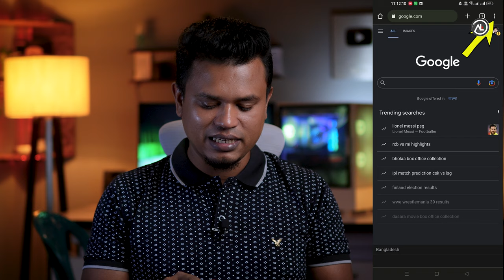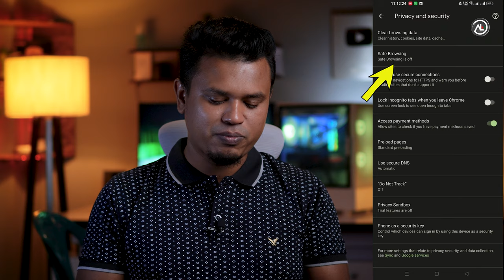মোবাইল হেক হলে কি করব | How to know if your phone is hacked or not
In this video I have discussed how to know whether your phone is hacked or not and how to protect your smart phone from hackers. Watch This video till end it can safe your phone from hacking